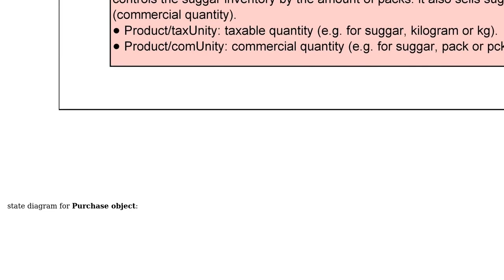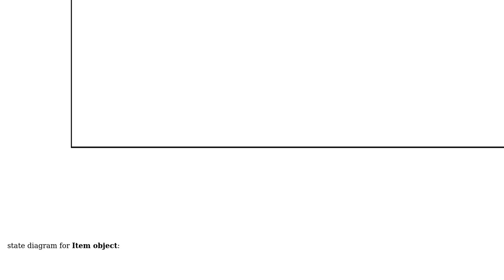Software Engineering: State Diagram: How to Represent a Parent/Child Object's States Properly?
With thanks & praise to God, and with thanks to the many people who have made this project possible! | Content (except music & images) licensed under CC BY-SA | Music | Images & others | With thanks to user Bart van Ingen Schenau user Alex Boorjs and the Stack Exchange Network Trademarks are property of their respective owners. You are responsible for your own actions.